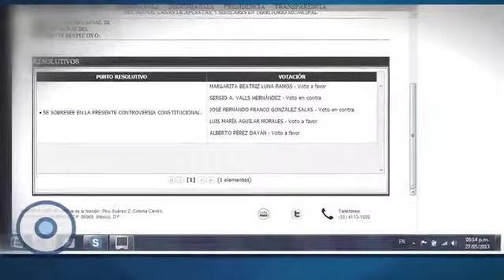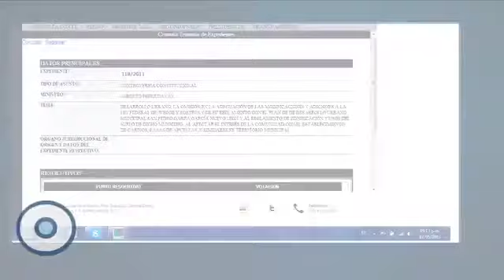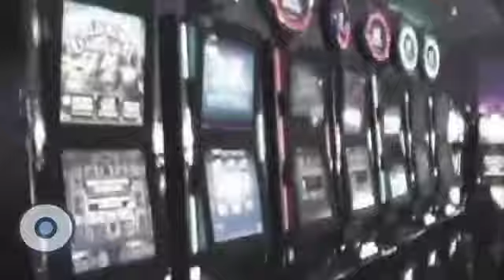Reporte Indigo (Edición 274): Golpe supremo contra municipios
La Corte deja sin efecto una controversia constitucional que buscaba darle la prioridad a los ayuntamientos para rechazar el uso de suelo a centros de apuestas.